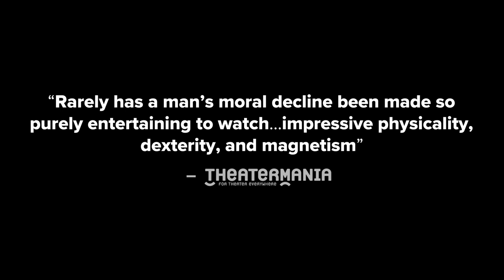Ronán Noone's THE SMUGGLER at Irish Repertory Theatre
A Thriller in Rhyme
in the W. Scott McLucas Studio Theatre

By Ronán Noone
Directed by Conor Bagley

Starring Michael Mellamphy

Now through February 26, 2023

It’s 2023. Tim Finnegan is an Irish immigrant trying to make it as a writer on Amity, an affluent summer colony in Massachusetts, where tensions flare between the migrant and local communities after a fatal car crash. When he loses his job as a bartender, Tim gets drawn into the dark underbelly of the island. The Smuggler examines how far one man will go to restore his self-respect and asks the question, “What does it mean to be an American citizen?”

Written entirely in rhymed verse, Ronán Noone won the Best Playwright Award for this gripping, playful, and strikingly original work at Origin Theatre’s 1st Irish Festival in 2019. The 2020 production of The Smuggler was canceled due to the COVID-19 shutdown – Irish Rep is proud to return to this production and bring it to our stage this winter.